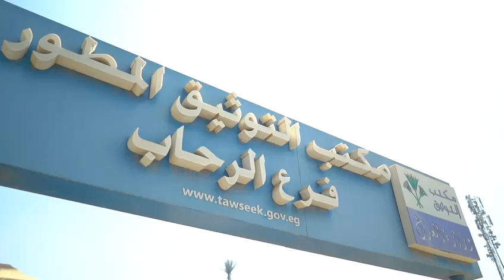مواطنون يتوافدون على مقرات الشهر العقاري بالقاهرة الجديدة لتوثيق توكيلات لدعم ترشيح الرئيس السيسي